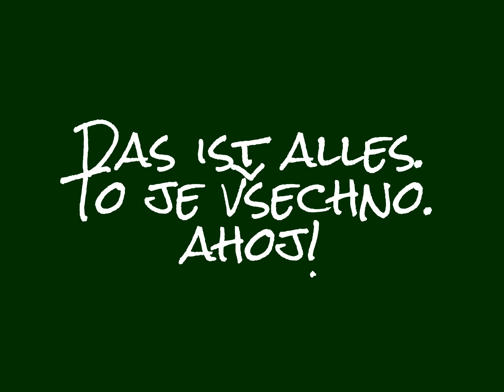Folmava restaurace Lovecká chata - Jagdhütte 14.1.2014 (setkání)